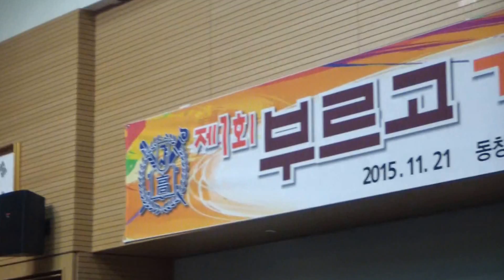합창 인생은 미완성, 만 남 - 부르고 합창단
서울사대부고 17회, 졸업 50주년 기념  콘서트
제 1 회 ' 부르고 '  가을 음악회
2015년 11월 21일  동창회관 ' 선농홀 '
지도 박 현주 선생, 지휘 신 진우